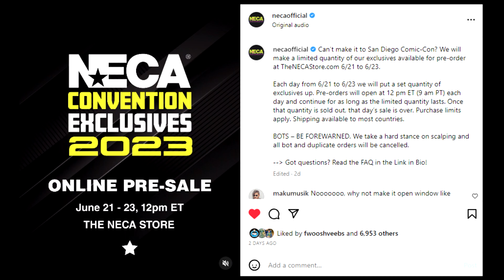NECA SDCC TMNT 2023 Reveal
It’s that time of the year again! SDCC exclusives are rearing their (expensive) heads. This reveal by NECA brings us a must-have TMNT Four Pack from the movie "Teenage Mutant Ninja Turtles III"